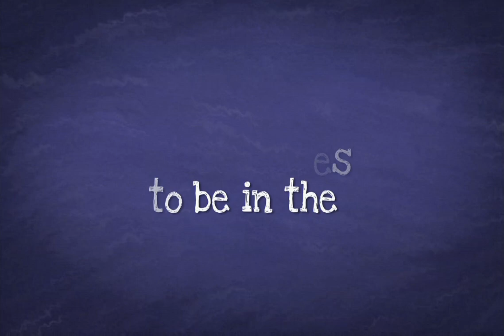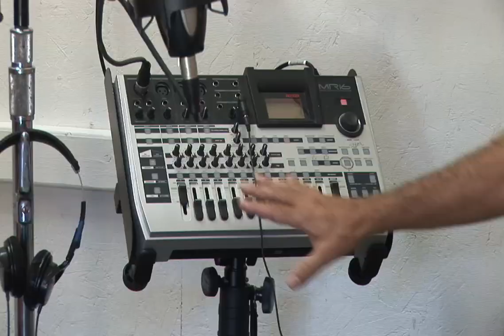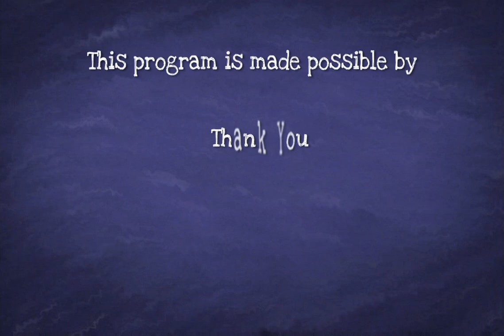State of the Arts 103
Becky Cramblit visits with musicians and songwriters, Ken Carlyle of Rushville, and Jeff Davidsmeyer of Winchester.